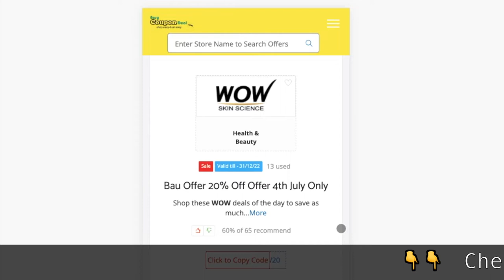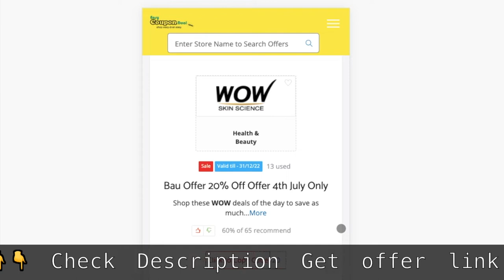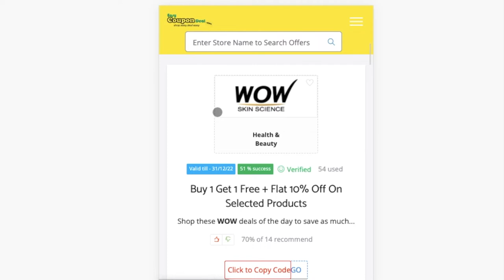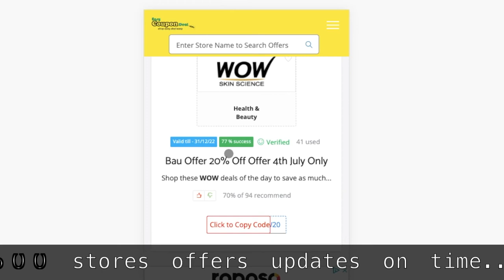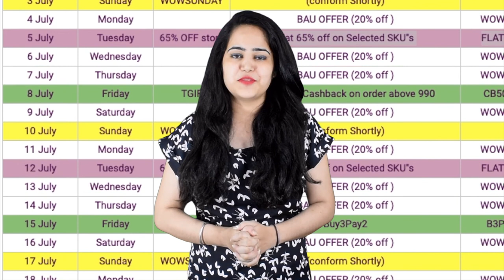✅WOW July month Coupon Codes | wow coupons | wow high discount coupon code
WOW Coupons
WOW Coupon codes
WOW Promo Code
WOW Upcoming Sale